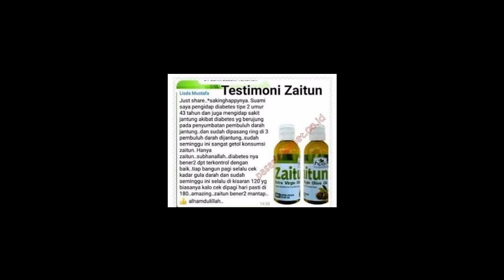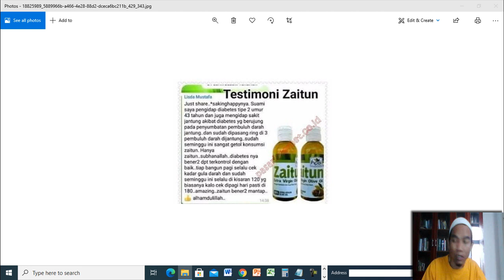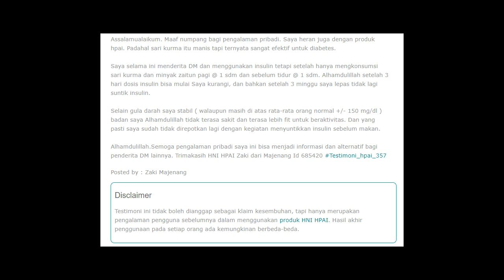Jual Minyak Zaitun Murni Murah di Kota Praya Order 081282707458